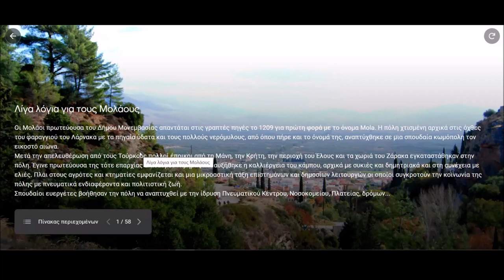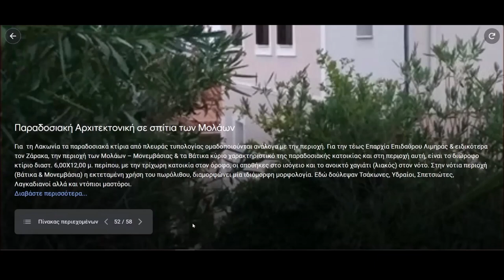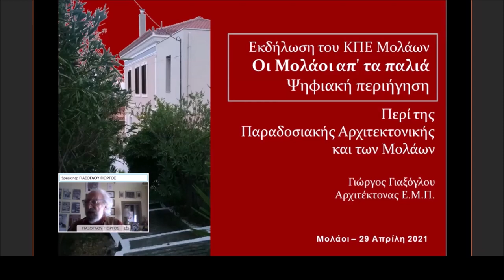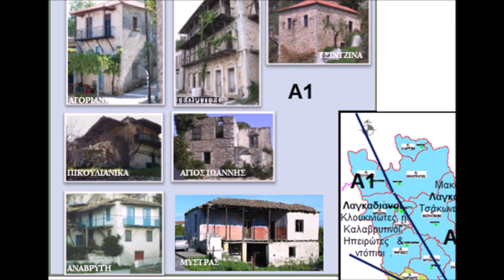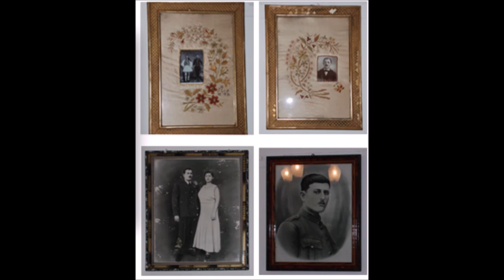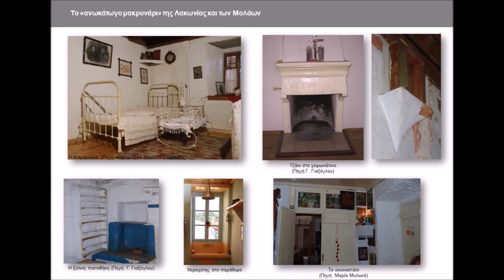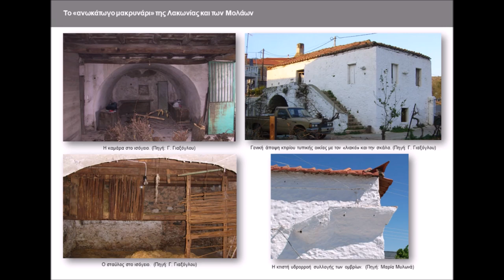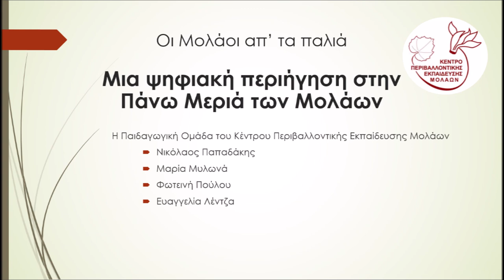Οι Μολάοι από τα παλιά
Το Κέντρο Περιβαλλοντικής Εκπαίδευσης Μολάων σας παρουσιάζει μια ψηφιακή περιήγηση στην Πάνω Μεριά των Μολάων μέσω του Google Earth και ο κ. Γιαξόγλου, Αρχιτέκτονας ΕΜΠ συμπληρώνει για την παραδοσιακή αρχιτεκτονική των Μολάων.
Η Παιδαγωγική Ομάδα του Κέντρου Περιβαλλοντικής Εκπαίδευσης Μολάων:
- Νικόλαος Παπαδάκης,
- Μαρία Μυλωνά
- Φωτεινή Πούλου
- Ευαγγελία Λέντζα

Έρευνα - Αφήγηση: Μαρία Μυλωνά
Μοντάζ: Ιωάννα Ραβάνη - ΚΠΕ Καλαμάτας